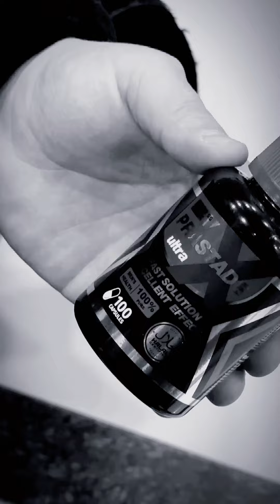Ota duosini olgan farzand